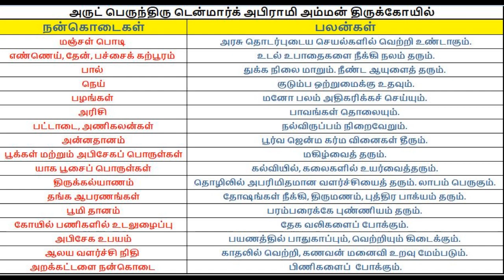Denmark Sri Abirami Amman Templa- "MALARNTHA MUGAM, EZHIL VATHANAM ABIRAMI AMMA" TAMIL SONG.